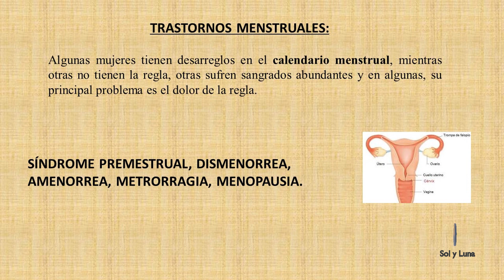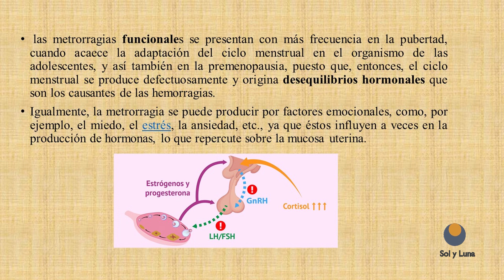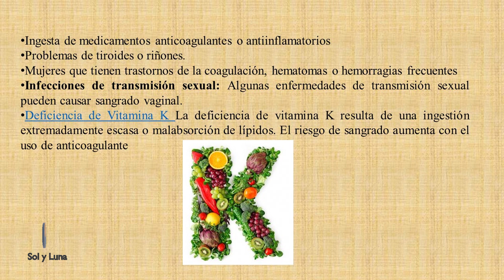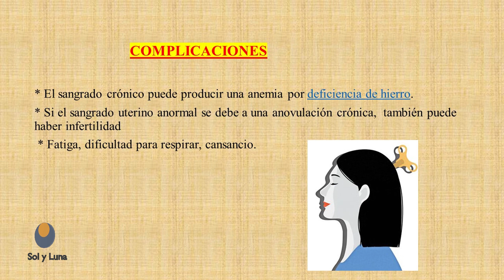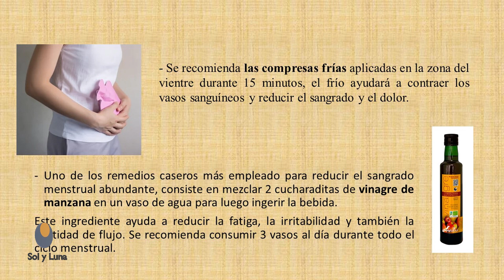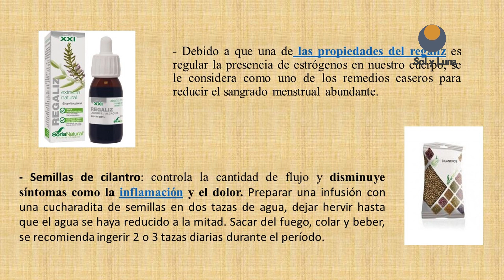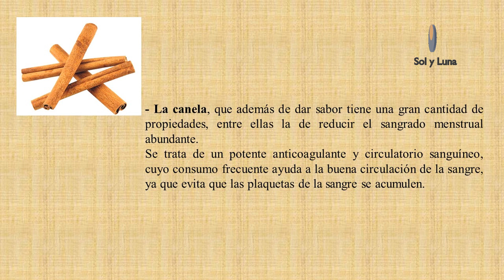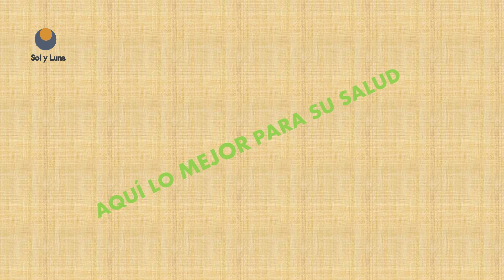METRORRAGIA (TRASTORNOS MENSTRUALES)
PRODUCTOS NATURALES